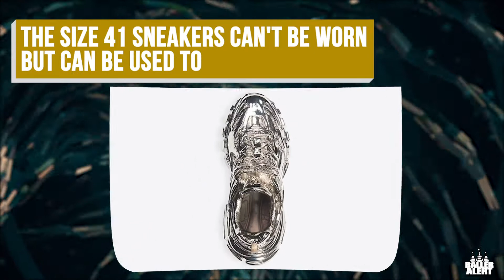That's Baller - Episode 122 - Balenciaga Track 2.0 Silver Brass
Balenciaga Track 2.0 Silver Brass!

That's Baller explores the laps of luxury. It's a look into the luxury world and all of it's wonders! That's baller TV show coming soon!